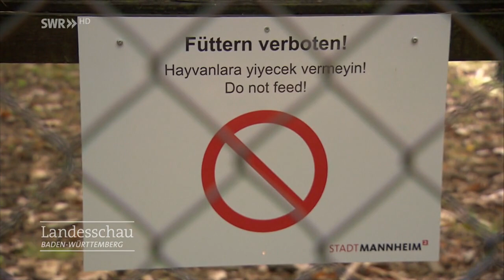Neuer Bisonbulle im Käfertaler Wald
Im April waren zwei Bisonbullen im Wildgehege am Karlstern verendet. Waldbesucher hatten sie trotz des Verbots mit Brot gefüttert. Jetzt soll ein neuer Bulle die Herde ergänzen.